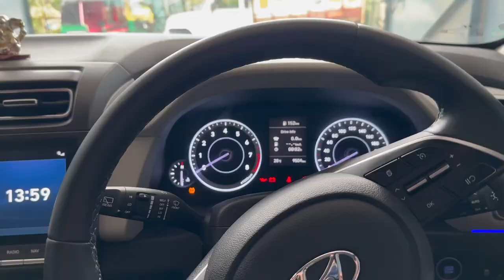NEW CLASSIC 350 DELIVERY !!!